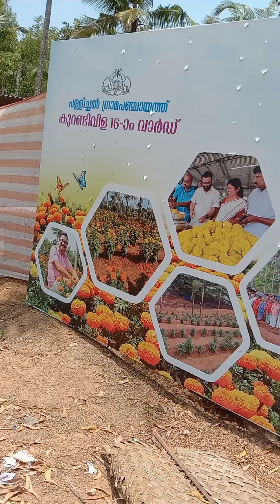പള്ളിച്ചൽ ഗ്രാമപഞ്ചായത്തിലെ ജമന്തി പാടം വൈറലാകുന്നു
തിരുവനന്തപുരം കാട്ടാക്കട പള്ളിച്ചൽ ഗ്രാമപഞ്ചായത്തിലെ 25 ഏക്കറിൽ പൂത്തുലഞ്ഞു കിടക്കുന്ന ജമന്തി പാടം കാണാൻ തിരക്ക് കൂടുകയാണ്.. ആറു പഞ്ചായത്തുകളിലായി ഈ പൂന്തോട്ടം വ്യാപിച്ചു കിടക്കുന്നു.. ഐ വി സതീഷ് എംഎൽഎയുടെ മേൽ നോട്ടത്തിൽ നമ്മുടെ ഓണം നമ്മുടെ പൂക്കൾ എന്ന പദ്ധതിയുടെ ഭാഗമായാണ് ഈ പൂകൃഷി നടക്കുന്നത്.. കുടുംബശ്രീ പ്രവർത്തകരുടെയും തൊഴിലുറപ്പ് പ്രവർത്തകരുടെയും കഠിനാധ്വാനത്തിന്റെ ഫലം ഈ പാടത്തിൽ കാണാം